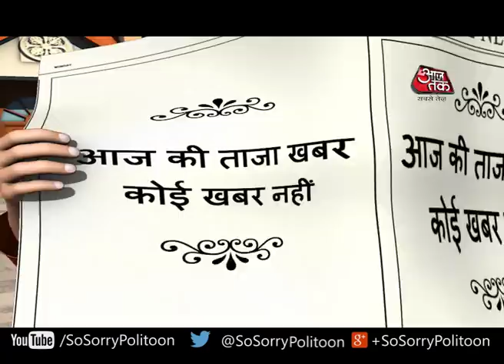So Sorry: Modi after becoming the PM of India